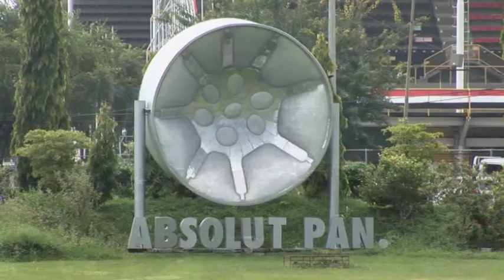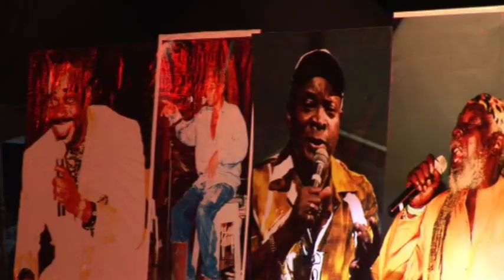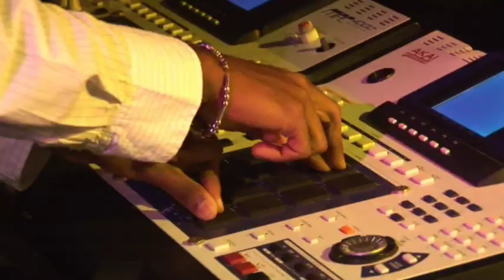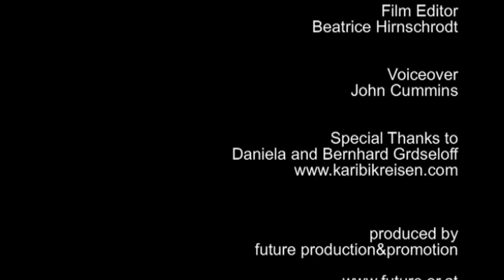Trinidad - Caribbean Moments - The Secrets of Nature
Caribbean Moments shows a different side to the Caribbean. Everyone visualises sand, sunshine and palm trees - but hardly anyone really discovers what lies behind them. In fact an unbelievable variety of cultures, music and religions has developed as a result of the different influences - African, Indian, English, French and authentically Caribbean.In this episode we visit the island Trinidad.